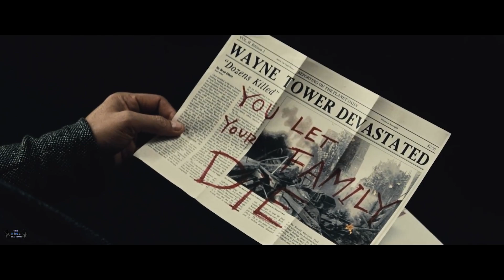Batman & Nightwing - Fallen Knight Trailer [Fan Made]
The following video is a Batman & Nightwing concept trailer loosely based on the DCEU. Featuring Deathstroke & Red Hood.